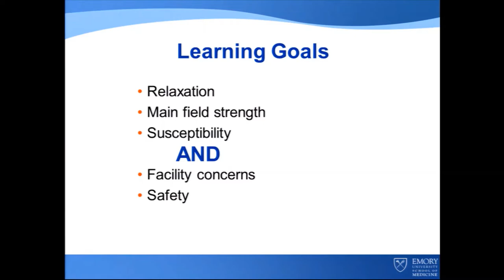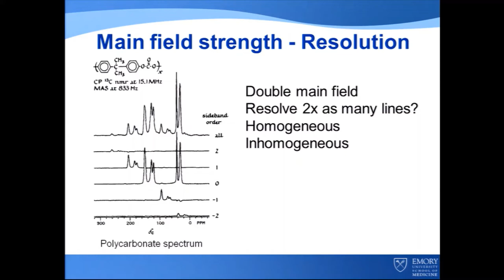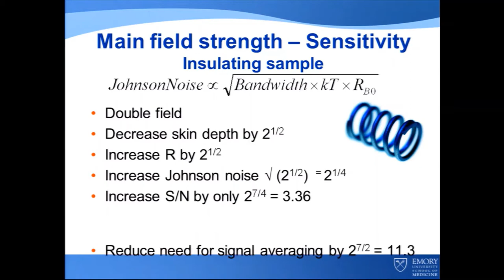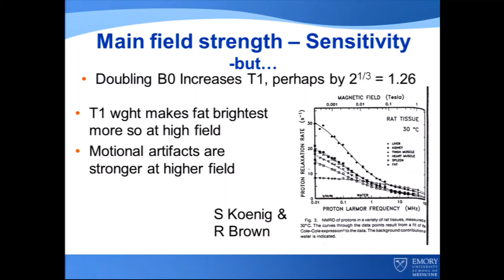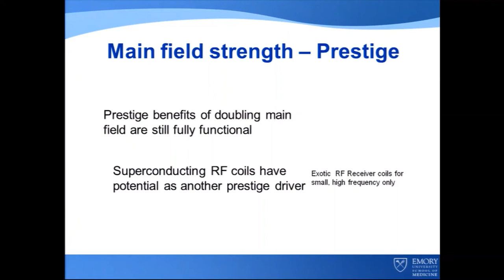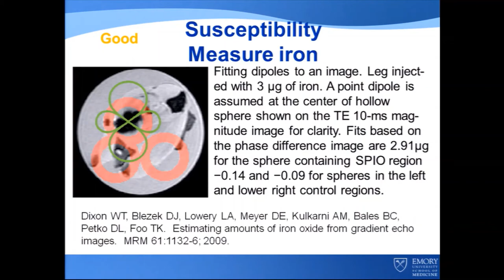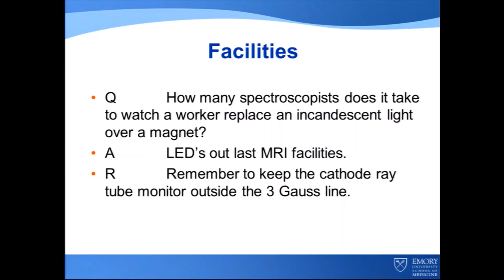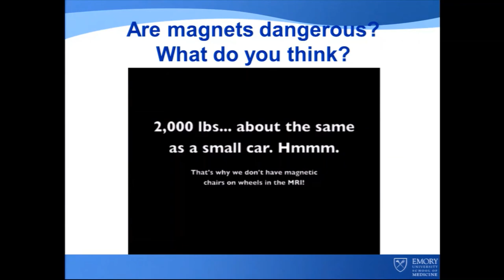Other Practical Considerations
Other Practical Considerations by T. Dixon, Radiology and Imaging Science, Emory University, Atlanta, Georgia, USA

Learning Objectives:
• Learn relation of magnetic resonance imaging to Relaxation Field Strength Susceptibility
• Learn about MRI Facility Concerns
• MRI Safety